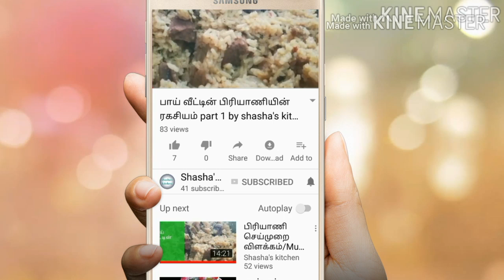இந்த. சுவீட்டை நீங்க சாப்பிட்டு இருக்க மாட்டிங்க /Tasty pasiparupu barfi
Its  is very tasty and healthy kids are like it very much.❤❤❤❤